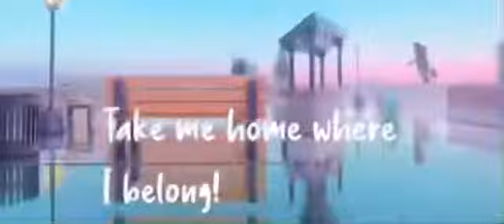Run away edit | Fluffy and me